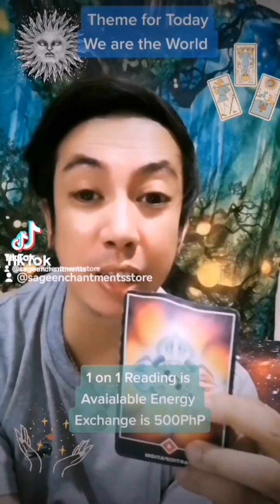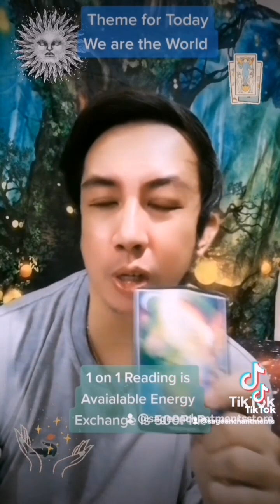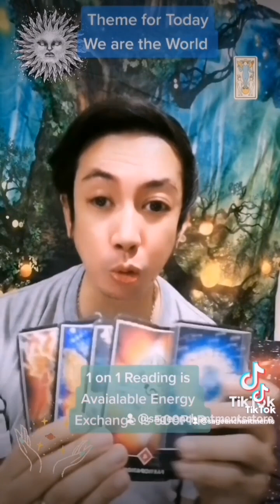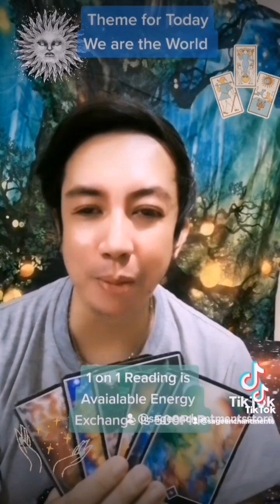Sage Enchantments Ancestral Reconnection Ritual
This April 9 will. be having another Ritual for Success Money Healing and Protection. 2k for Energy Exchange. Please let me know if intrested thanks.